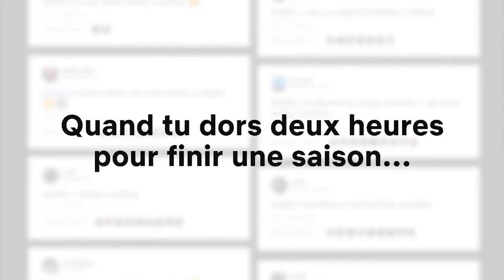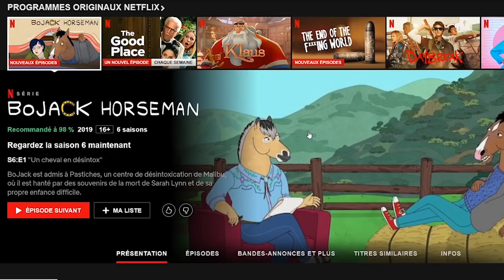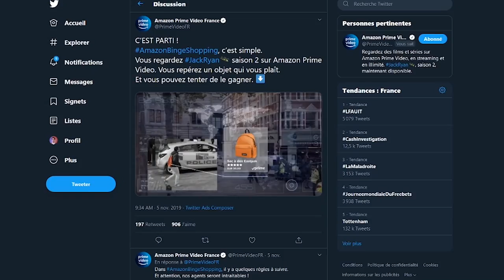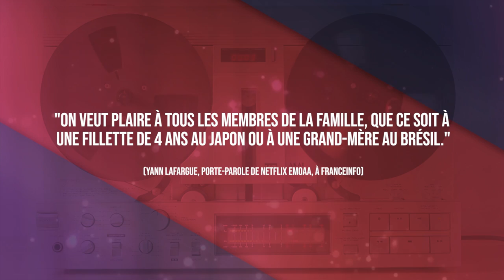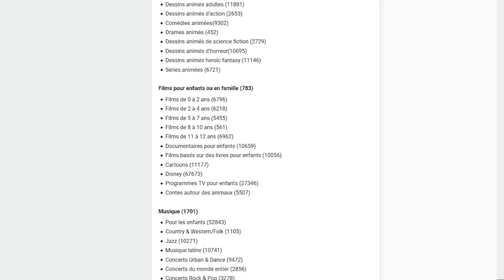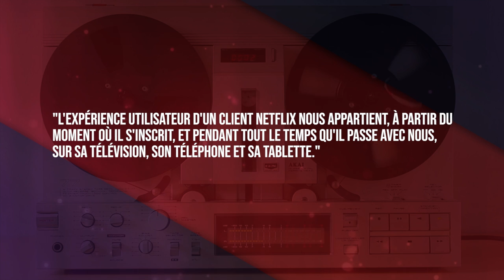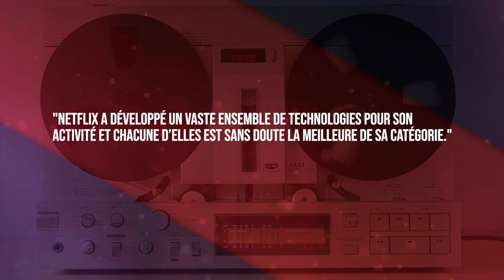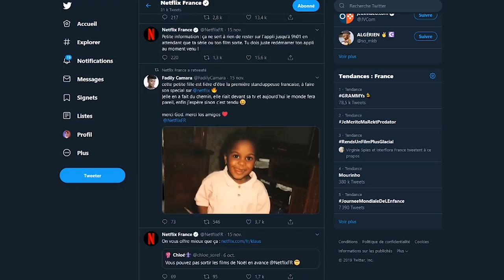COMMENT NETFLIX NOUS REND ACCROS ?